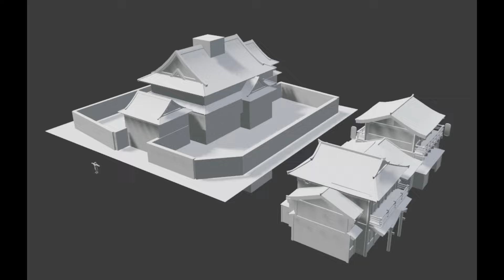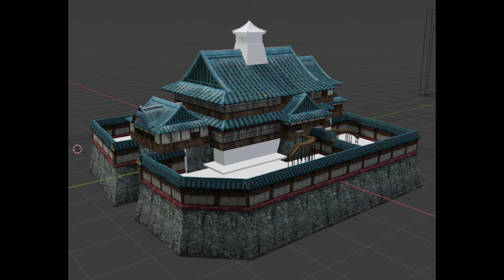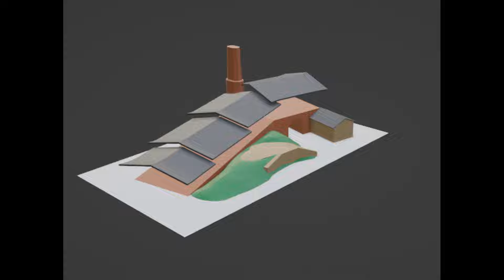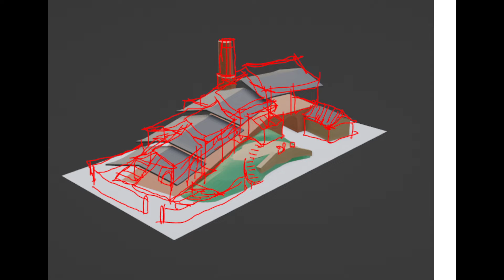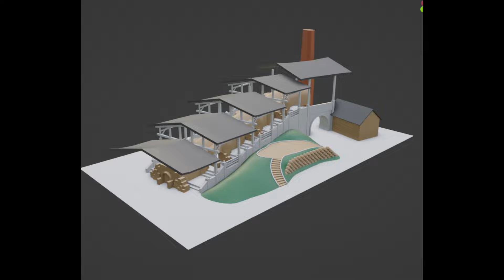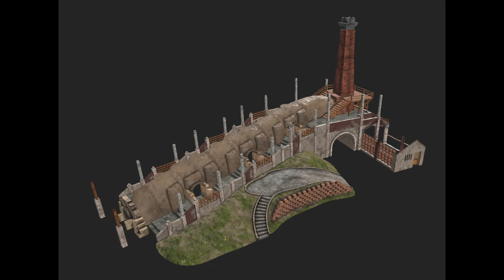Anno 1800 New Horizons Dev Stream with Hier0nimus | Part 1/3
Release Date: When it is done.

New Horizons is a fanmade mod for Ubisoft's Anno 1800 adding an asian region to the game.

Creators: Taubenangriff, jje1000, Hier0nimus, Lion053, MrKoekie, kskudlik, Fam, Der4ndere, Fishboss, Jakob, Taludas, Violet Chaolan, xXLittleKeyXx, muggenstuermer, Judekw, Drakkam